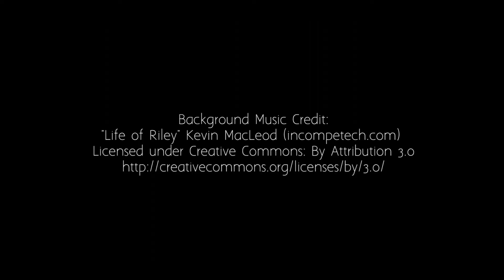Sector39 Permaculture Fundraiser Video September 2015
Short video in support of the Sector39 Crowd funding Permaculture Education video